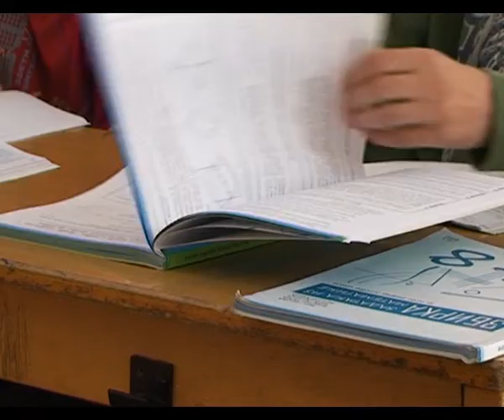Matura u skoli 3005